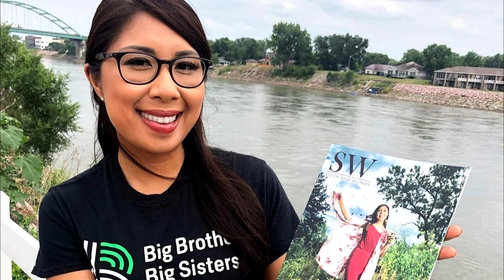Falling in love with you | Cover By Jetske Wauran Castro | Music. Rommy Mandey|| New Cover Song 2022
Vocal. Jetske Wauran Castro
Music. Rommy Mandey
Studio. RCM
Video. Brenda & Leah